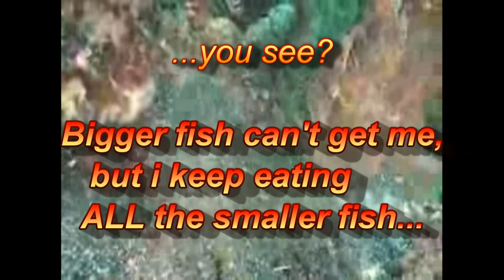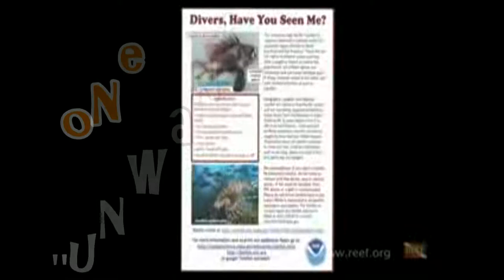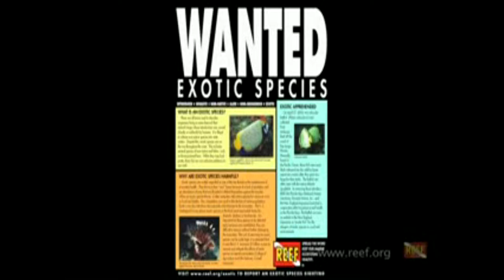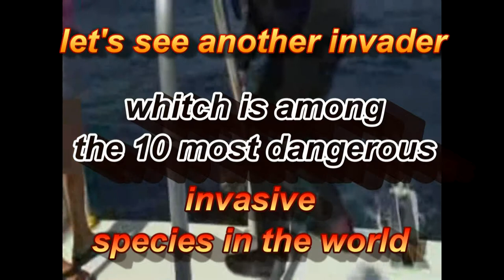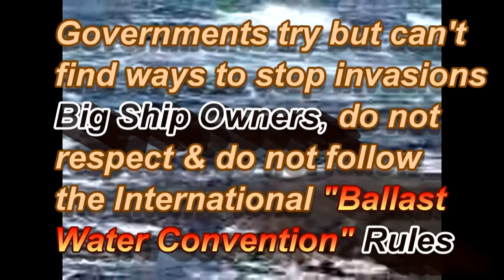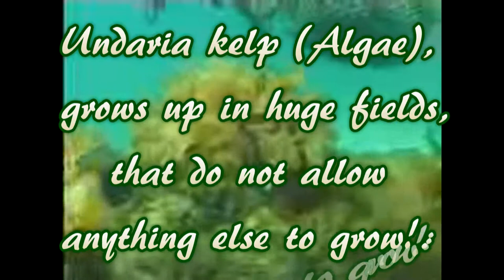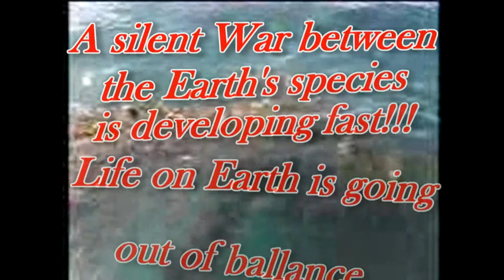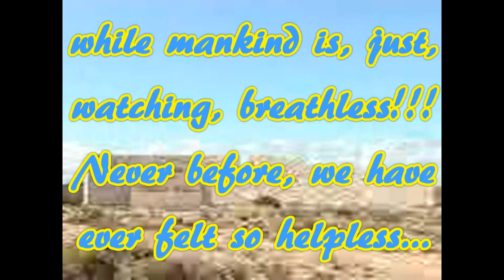Sea Invaders (2) (ENG) LionFish & Undaria Pinnatifida invasions complete story AUG 2009